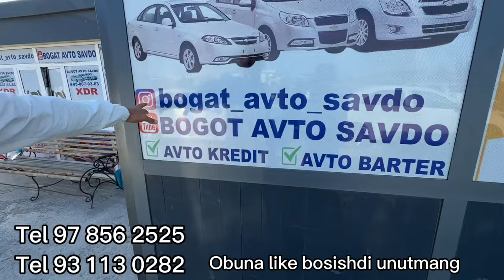26 sentyabr narxlar